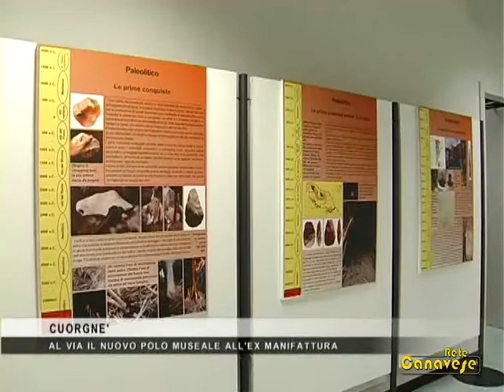A Cuorgnè sta per nascere il Museo di Arte Moderna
Si è concluso con successo il bando di gara indetto dal Comune per l'aggiudicazione della gestione del nuovo Polo Museale di Cuorgnè; sarà la società CESMA, presieduta dal Prof. Marco Cima, a gestire, per il prossimo decennio, l'intero spazio museale che occupa il secondo piano dell'ex Manifattura che vedrà, accanto al già conosciuto ed apprezzato Museo Archeologico, l'allestimento, nei locali attigui recentemente ristrutturati, di un nuovo Museo dedicato all'Arte Moderna.